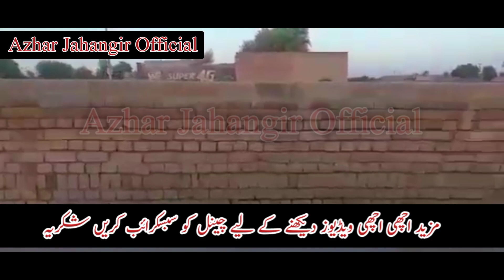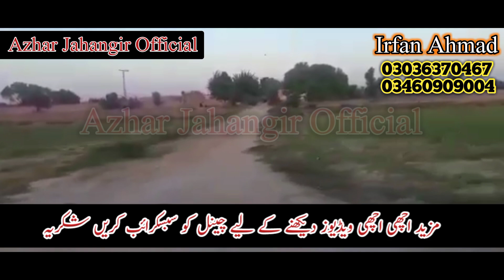Agriculture Land in Pakistan -Commercial Land in Punjab Pakistan -Azhar Jahangir Official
Agriculture land in Pakistan Best agriculture land business in Pakistan commercial Land in Punjab Pakistan

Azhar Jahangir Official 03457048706